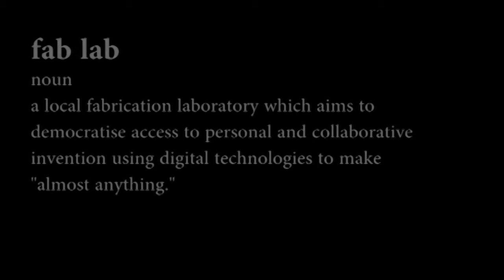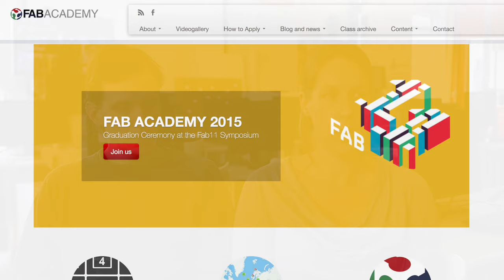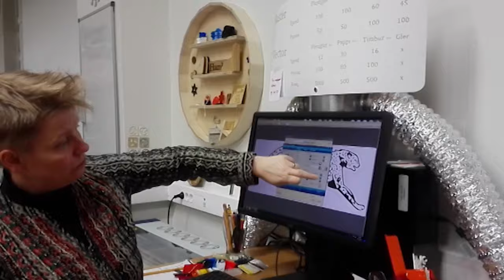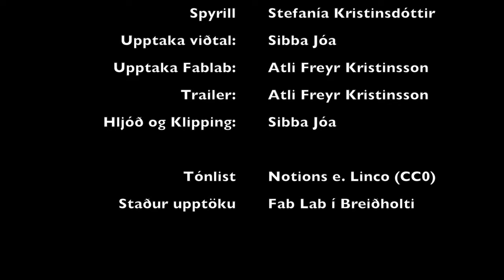Fab Lab Reykjavík - Interview with Bas Withagen and Linda Wanders instructors at Fab Lab Reykjavík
This video was made for Education now in Breiðholt (Menntun núna í Breiðholti)

Fab Lab Reykjavík
Fab Lab hvergi eins aðgengilegt almenningi

Interview with Bas Withagen and LInda Wanders where they tell about who they are, how they met in a bookshop in Holland, fell in love and moved to Iceland to work in Fab Lab Reykjavík. They tell us about what Fab Lab is and say that Fab Lab here in Iceland is closer to the public than other Fab Labs in the world.

The introduction of the video is in Icelandic (about 1 minute) but the intverview itself is in English (about 16 minutes).

Facilitador: Stefanía Kristinsdóttir
Video: Sibba Jóa and Atli Freyr Kristinsson